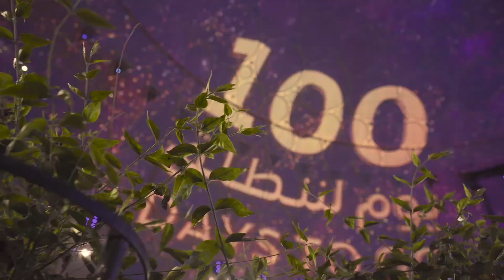Al Wasl dome show to celebrate 100 days